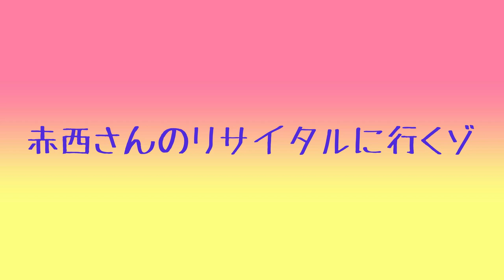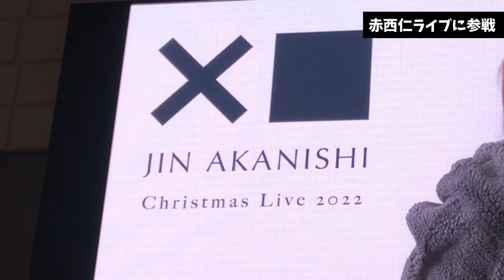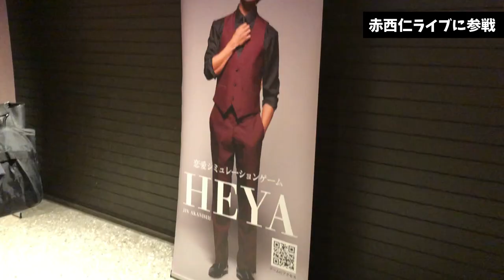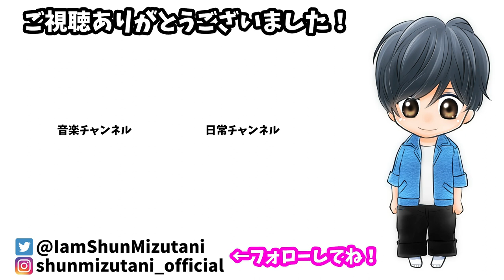【ぼっち参戦】赤西仁が好きすぎる男によるライブレポ【ヲタ活vlog】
2006年頃、ワイは赤西仁という男の存在を知る。
世はまさにKAT-TUN絶頂期である。飛ぶ鳥を落とす勢いで鮮烈なデビューを放った6人の中に、とりわけ一人、ワイの目を引く男がいた。
赤西仁である。
端正なビジュアルは勿論、クリアーな歌声と艶のある歌い方、適度な抜け感が醸し出すセクシーなダンスに天性の魅力を感じたワイは、あれよあれよという間に沼に引き込まれてしまった！！！
常人にはわけのわからない、自由奔放な生き様にてんやわんや翻弄されつつも、よ〜く観察すると一本芯の通った男っぷりに、すこぶる感銘を受けたのを覚えている。
あれから早15年、ワイはまだ、この沼から抜け出せていないのであった。

■ 赤西仁「JIN AKANISHI Christmas Live 2022」2022年12月23日 東京ガーデンシアター セットリスト
01. Love Song
02. Love Yourself
03. Yesterday
04. Roll With Me
05. Back to Me
06. Shine
07. Mi Amor
08. Fill Me Up
09. アイナルホウエ
10. Baby
11. NO GOOD
12. Runnin'
13. On My Mind
14. Candy Flava Girl
15. In The Sky
16. Dayum
17. We The Party
18. Hey What's Up?
19. THANK YOU

《水谷駿/みずたにしゅん》

→オリジナル曲を投稿しています！

→このチャンネルです！いわゆるサブチャンネル。
日常、ゲーム、ご飯、お出かけなどを投稿予定！